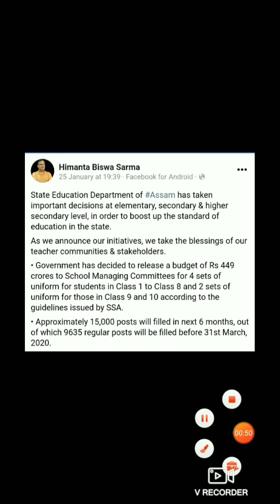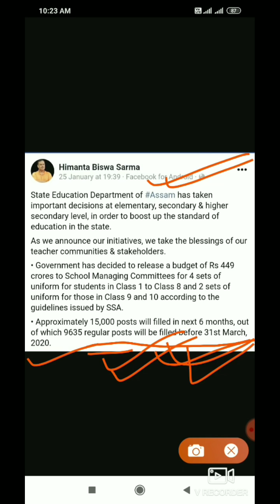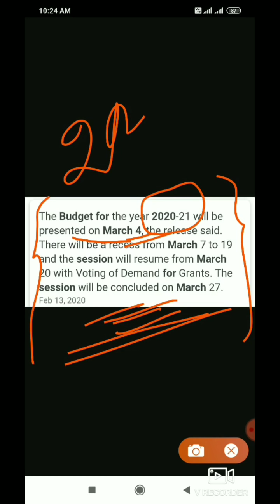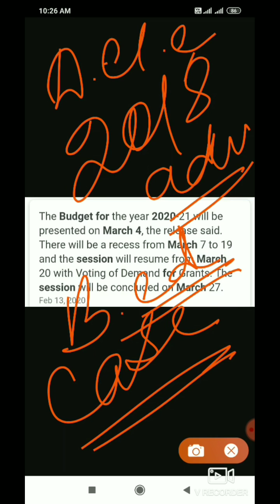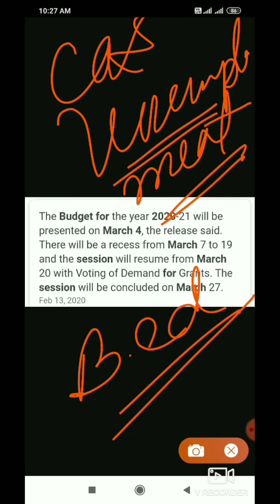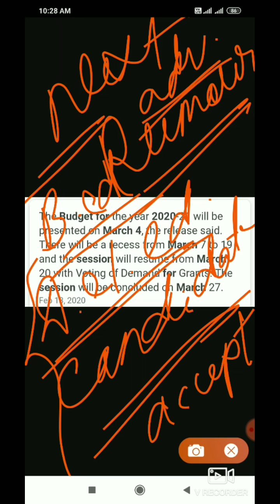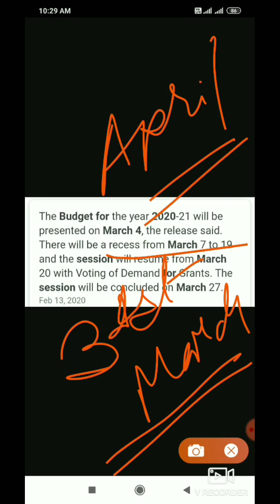Assam TET 2019||Assam Teacher Appointment||Verification Date ||Assam TET 2020||LP and UP